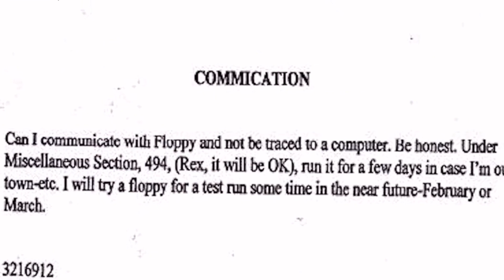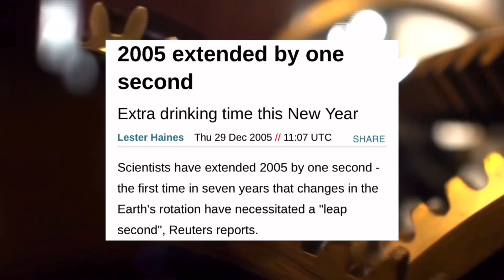2005 in a Nutshell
A video about 2005